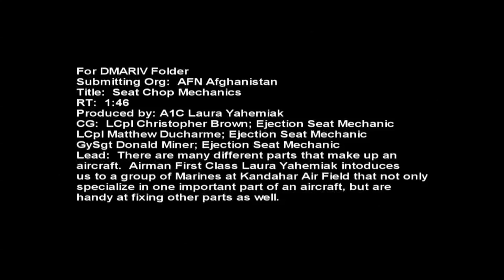Seat Chop Mechanics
There are many different parts that make up an aircraft. Airman First Class Laura Yahemiak introduces us to a group of Marines at Kandahar Air Field, Afghanistan that not only specialize in one important part of an aircraft, but are handy at fixing other parts as well. Soundbites include LCpl. Christopher Brown - Ejection Seat mechanic; LCpl. Matthew Ducharme - Ejection Seat mechanic and GYSgt. Donald Miner - Ejection Seat mechanic. Produced by A1C. Laura Yahemjak. Provided by American Forces Network Afghanistan.